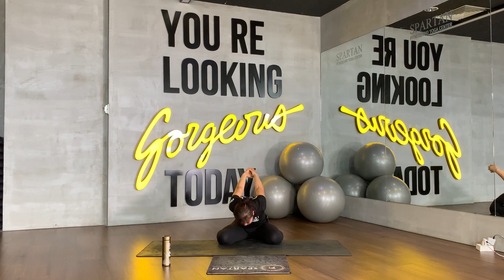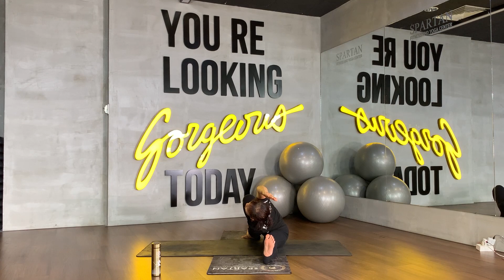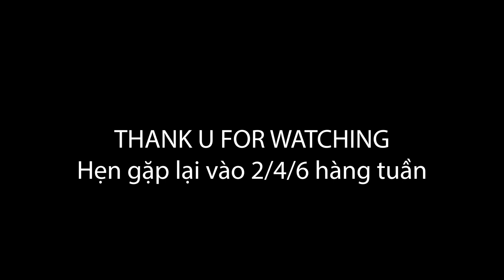LỚP YOGA ONLINE #5 - CẢI THIỆN XƯƠNG KHỚP VÀ SỤN KHỚP - GIÚP CẢI THIỆN CHIỀU CAO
Buổi học online #5 này chúng ta sẽ tập luyện các bài tập:
🌷 Cải thiện xương khớp, giúp dẻo dai hơn.
🌷 Cải thiện sụn khớp, giúp tăng chiều cao.

Nếu bạn có câu hỏi, hãy để lại COMMENT nhé. Spartan sẽ trả lời tận tình và đầy đủ nhất.
SPARTAN FITNESS - KHỎE NHƯ CHIẾN BINH - ĐẸP NHƯ THIÊN THẦN
➡️ Địa chỉ: Tầng 4 siêu thị Co.op Mart, 124 Lê Hồng Phong, Nha Trang